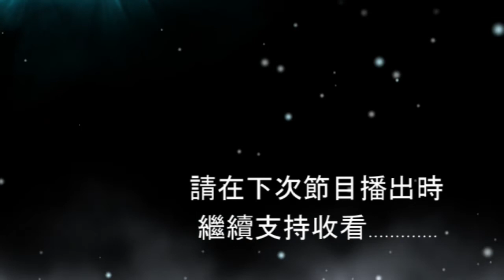《銀鏡》Ⅲ ep5 (P1：冥界傳說)不討好的布公仔...哥倫大C親身見証的...靈魂出竅... 回魂....先人報夢？...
Mysteriouskyradio - 13rd channel 玄天「貧道」–第十三台《銀河照妖鏡》Ⅲ 第3輯 「星系の章」第5集地球編(P1：冥界傳說 G Files)
本集內容：不討好的布公仔.
...哥倫大C親身見証的...靈魂出竅...
回魂. 先人報夢？...
主持：飛鷹(亞爪) x 哥倫大C
玄天「貧道」–第十三台《銀河照妖鏡》Facebook 專頁：